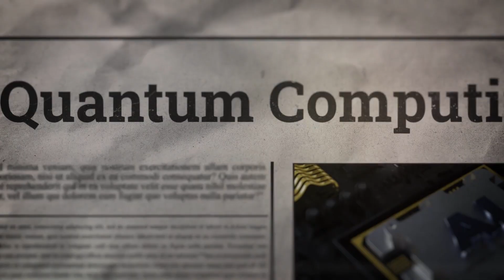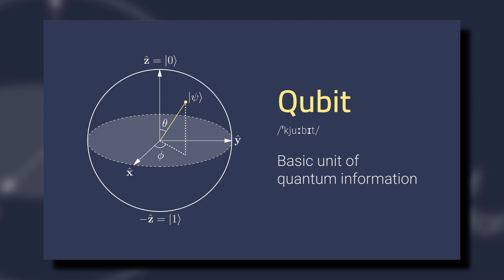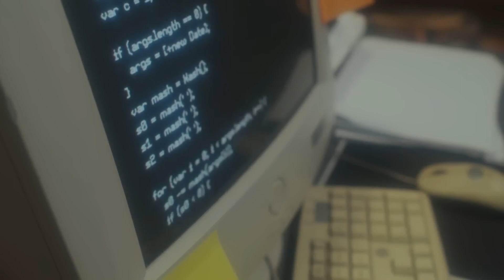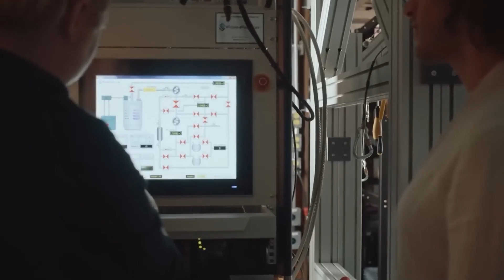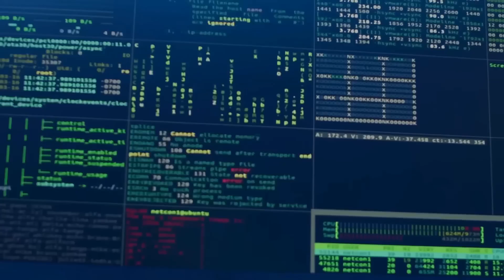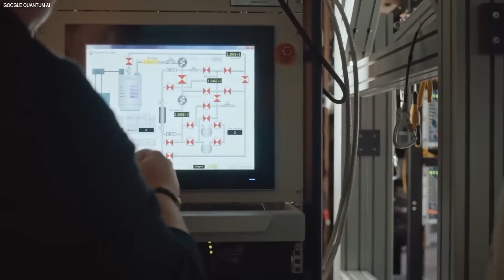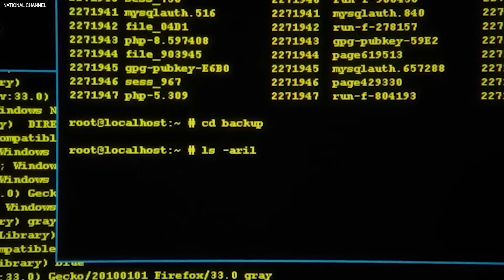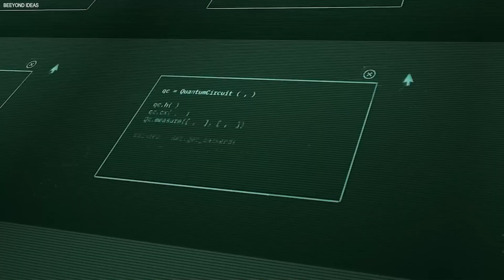This Man Built a Quantum Battery in His Basement and It Actually Worked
Quantum computing just got revolutionised and no one is even talking about it. Someone has built a quantum computer at home, and it is unbelievable.
No joke. No sci-fi movie plot. It actually happened.